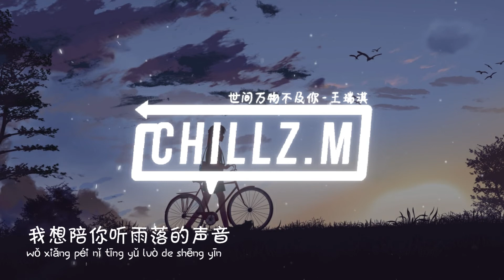世间万物不及你 There Is Nothing Better Than You - 王瑞淇 Ricky Wang『电视剧 潇洒佳人淡淡妆 Sassy Beauty OST』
❖Support me

世间万物不及你 (《潇洒佳人淡淡妆》影视剧插曲) - 王瑞淇
词：蒋超
曲：姜雨涵
编曲：常宏
监制：王瑞淇
制作人：杰斌
吉他：于沣铭
和声：七叶草
混音：廖国钺
配唱制作人：钟抒曈
统筹：钟抒曈
录音：张雨婷/何优冉
宣传：郭昕阳
OP/SP：超级脑洞（北京）文化有限公司
录音室：Seven Studio
音乐出品：信念音乐
特别企划：流行金曲排行榜

我折叠粉红浪漫的桃心
满满都是关于你的回忆
黑夜里寻找你的光影
你是我面对世界的勇气
我阅读为你写过的诗句
嘴角不经意将美好洋溢
我偷偷将你模样收集
你是我记录在册的身影
云 为我化作满天嫁衣
想你可以为我披起
这世界的美丽
因为你才有了意义
你是我写进诗篇的旋律
我想陪你听雨落的声音
不管这世界怎么狂风暴雨
你都是我见过最美的风景
你是被埋藏深海的星星
我想把所有温柔都给你
就算岸上的烟火璀璨四起
你都是我见过最美丽的风景

剧情介绍：该剧改编自荔箫小说《盛世妆娘》，讲述了美妆博主穿越到VR的游戏系统中搞事业谈恋爱的故事